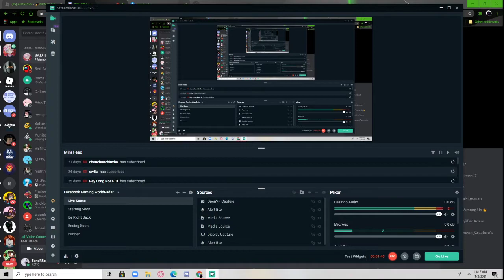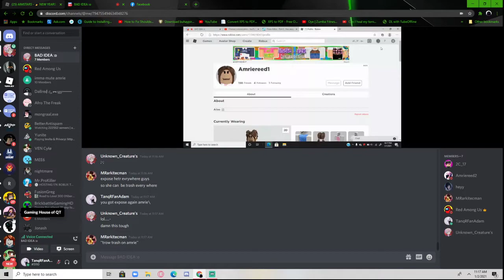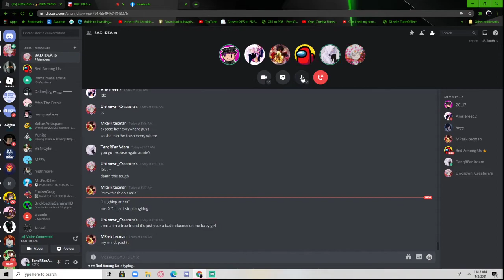Amrie Got Exposed For Saying Bad Words